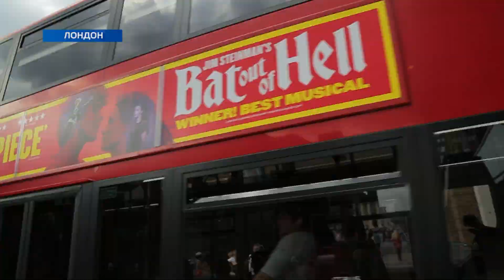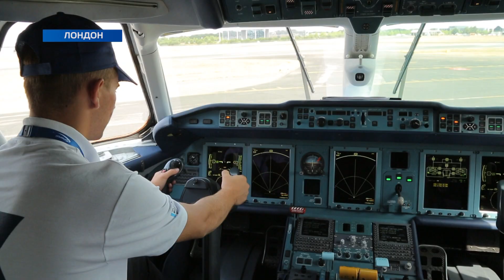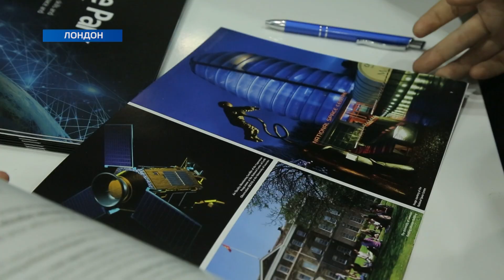Переможці конкурсу «Авіатор-2018» відвідали Англію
На сто переможців сьомого сезону всеукраїнського конкурсу «Авіатор-2018», що проводиться Благодійним фондом Бориса Колеснікова, чекав вояж до Лондона. Для студентів авіаційних ВИШів України подорож до іншої країни - можливість не лише познайомитись з тамтешньою культурою, а й відкрити для себе нові враження.